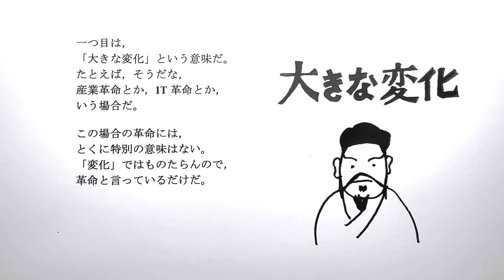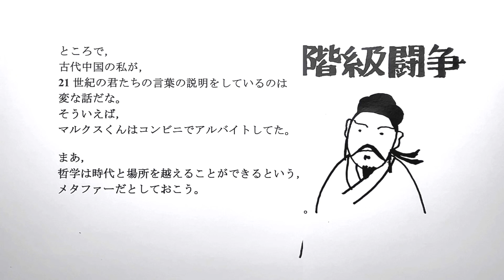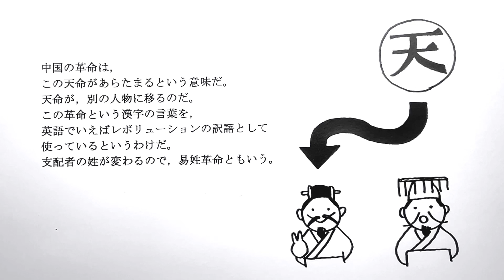宇宙一やさしい「哲学のえほん」 孟子先生の２回目 「革命」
むつかしい哲学をやさしい絵本で紹介するチャンネルです。
いろいろな哲学者の，哲学のポイントを，扱っていきます。
今回は，孟子先生の２回目「革命」です。

みなさん，よろしくお願いします。